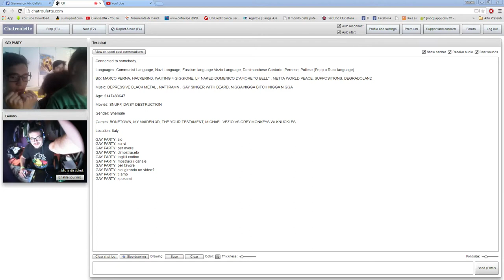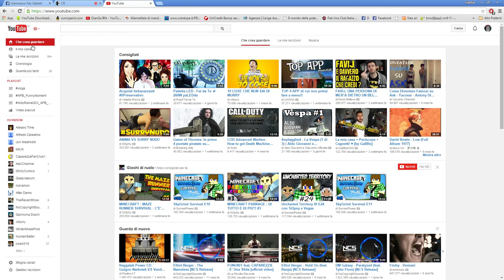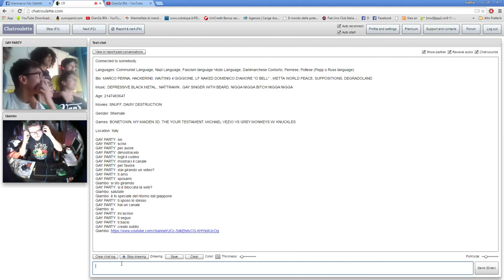TROLL INVOLONTARI - ti scambiano x Sio su Chatroulette